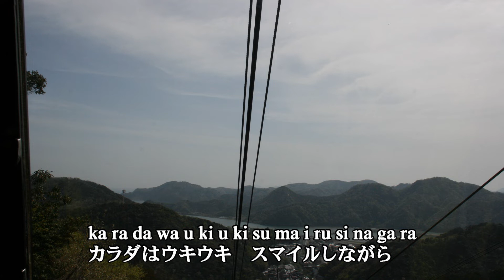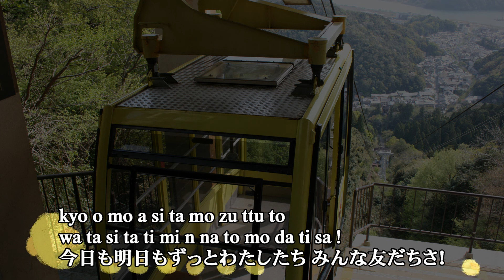アニメ「私に天使が舞い降りた！」EDから 「ハッピー・ハッピー・フレンズ」 をバンド、ピアノ伴奏、ショートバージョンで歌ってみました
アニメ「私に天使が舞い降りた！」EDから　「ハッピー・ハッピー・フレンズ」　をバンド、ピアノ伴奏、ショートバージョンで歌ってみました。アニメ曲を海外の方も日本語で歌えるように？字幕は　ローマ字と日本語の併記としています。伴奏は、ジャズライブ調にしています。オリジナルは、わたてん☆5が歌っています。できるだけおひとり様で歌えるようにしています。